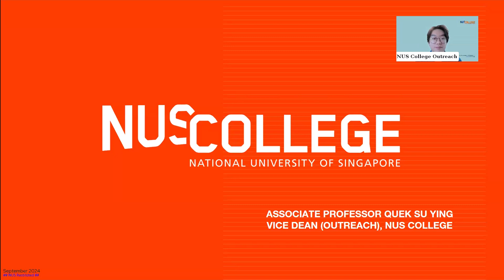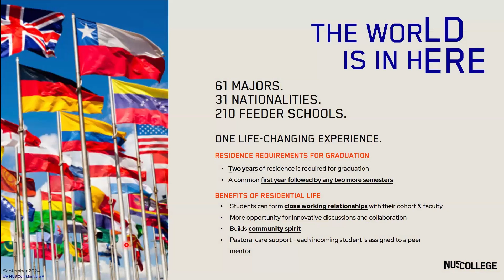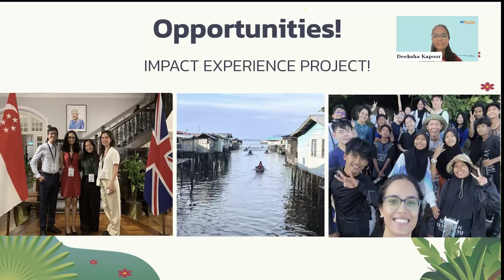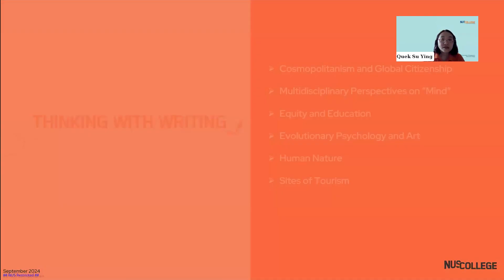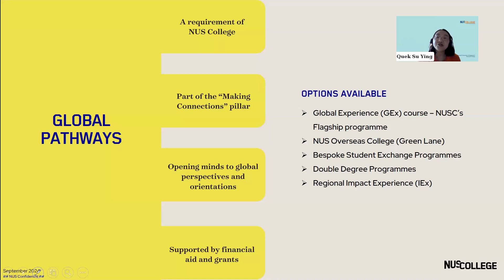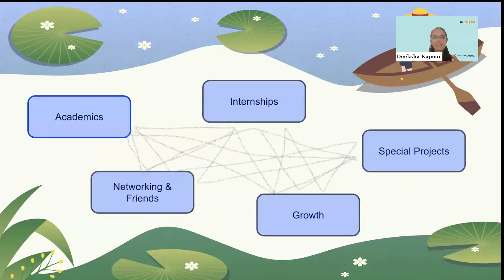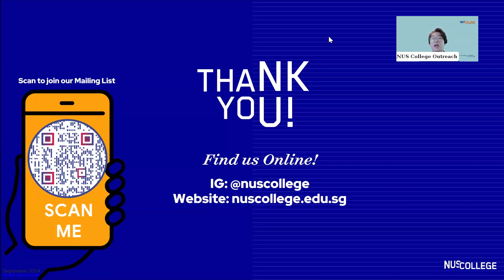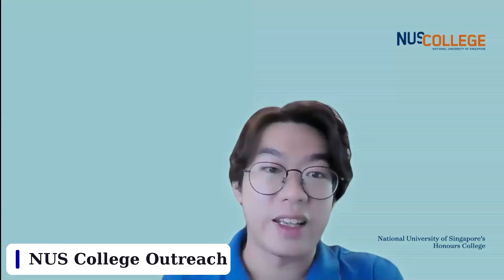NUS College Webinar Series: Sharing Session (14 Sept 2024)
Embarking on your college adventure soon? Watch this informative webinar which provides an in-depth look into life as an NUS College student. Whether you will soon begin the application process or are still considering different universities, this webinar is designed to give you valuable insights as we share practical tips, personal stories and advice to help you prepare for the exciting road ahead!